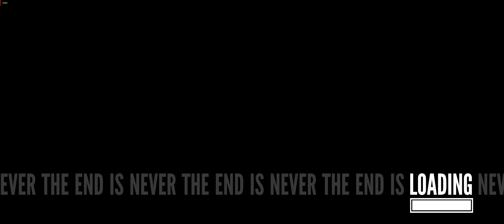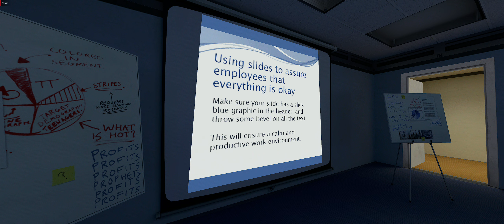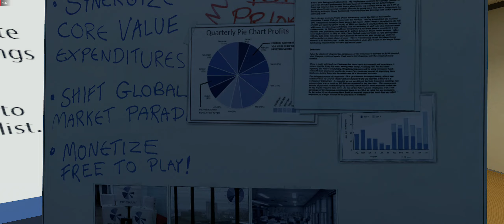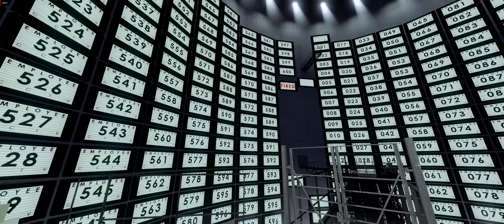Stanley Parable Ultra Deluxe Edition 5